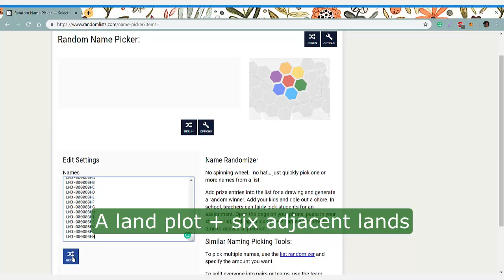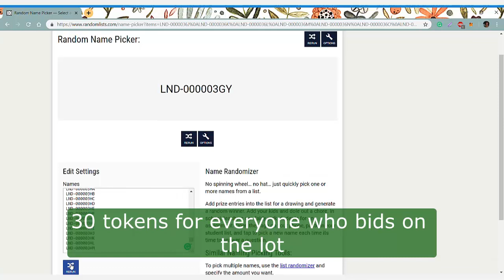Christmas Lottery in Rome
Check if you have won cool prized when purchasing lands in this ancient city.

The next cities that are waiting for your bids are:
December 25—27 — London
December 27—29 — Paris
December 29 — January 1— New York